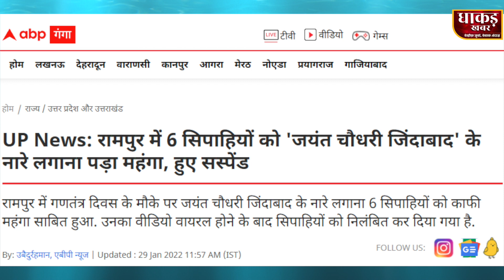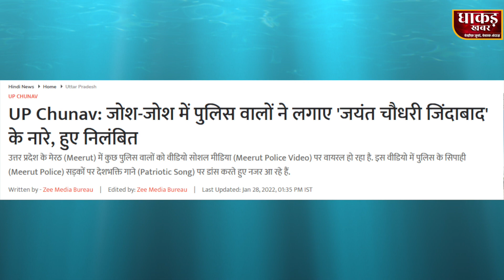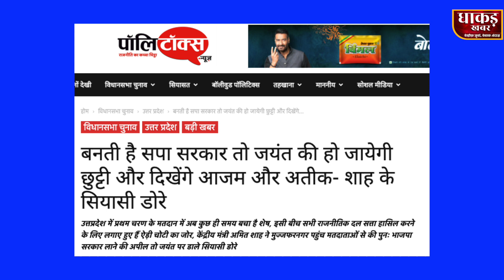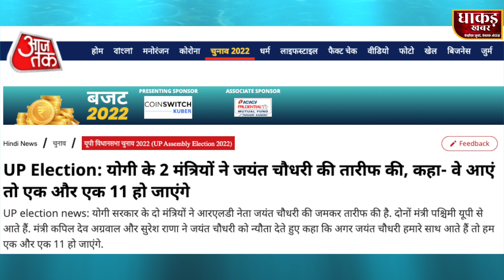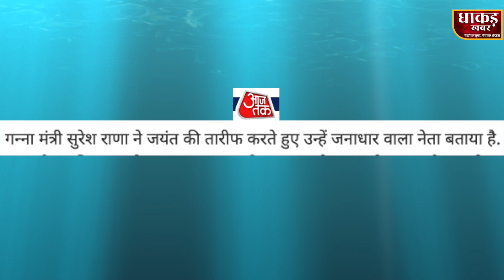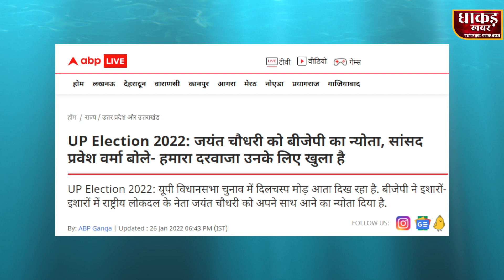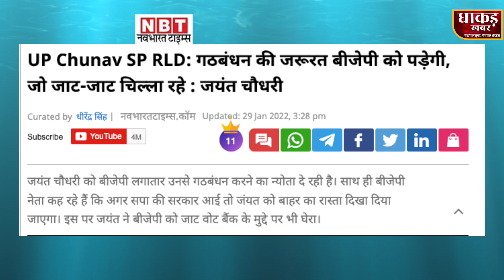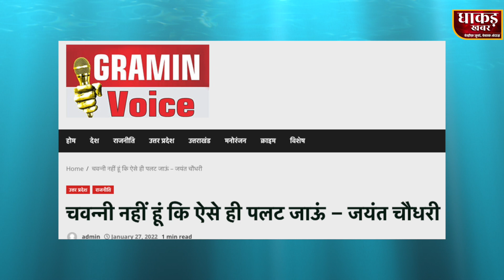Kal Tak Gaali dene Wale Bhajpai Ab Jayant Chodhry ke pair pakadne ko kyon ho rahe hain VIvash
VIDEO EDITOR :- @NAZIMNAZAKATKHAN
NEWS (समाचार)

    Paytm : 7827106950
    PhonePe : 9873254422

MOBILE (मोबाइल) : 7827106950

Dhakad khabar
today News
dhakad khabar news
Dhakad news
akram raees khan
dhakad
politics news
dhaakad tv
crime bulletin
court bulletin
2022 election news,